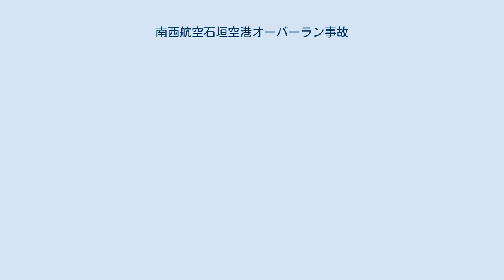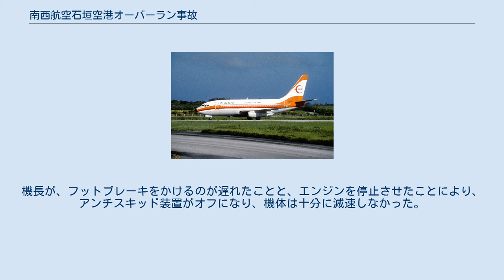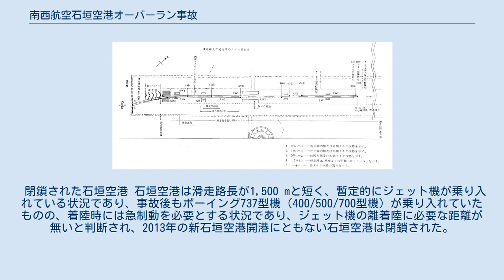南西航空石垣空港オーバーラン事故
南西航空石垣空港オーバーラン事故は、1982年8月26日に発生した航空事故。
那覇空港発石垣空港行の南西航空（現・日本トランスオーシャン航空）611便（ボーイング737-2Q3）が石垣空港への着陸時に、滑走路をオーバーランし大破、火災が発生した。
乗員乗客138人中48人が重軽傷を負ったものの死者は出なかった。
この事故は南西航空の歴史上最悪の事故だった。
 事故機のボーイング 737-2Q3（JA8444）は、2基のプラット・アンド・ホイットニー JT8D-17を搭載しており、初飛行を1978年12月に行っており、総飛行時間は5,056時間であった。
 また、事故当日には611便として飛行する前に、那覇-宮古間を問題なく往復していた。
 機長は40歳男性で、1973年に南西航空に入社。
1980年から、ボーイング737の機長として乗務し、同型機では1,666時間の飛行経験があった。
副操縦士は29歳男性で、1974年に南西航空に入社。
1981年から、ボーイング737の副操縦士として乗務し、同型機では878時間の飛行経験があった。
 611便は那覇空港の滑走路36から13時09分に離陸した。
13時20分頃に24,000フィート (7,300 m)で水平飛行に移った。
13時23分に石垣空港の気象情報が伝達され、「風方位300度、風速11ノット、視程10キロメートル以上」などの情報を得た。
13時33分、611便は8,000フィート (2,400 m)への降下を開始した。
 611便は、石垣空港の滑走路22の端を131ノット (243 km/h)、40フィート (12 m)で通過し、滑走路終端付近に130ノット (240 km/h)で一度接地したが、バウンドし170m先の地点に13時49分頃、再び接地し着陸した。
 611便の飛行経過を示した図 着陸に際して、機長と副操縦士はオートブレーキを使用しないことを決めており、着陸直後にスラスト・リバーサーを作動させようとしたが、リバーサーを作動させることができなかった。
次にスピードブレーキを作動させようとしたもののこれも作動せず、機長は着陸復航を考えたが残りの滑走路が短すぎると考え断念し、代わりにフットブレーキをかけた。
機長は、最早オーバーランは避けられないと感じ、火災防止のため両エンジンを停止させ、左に機体を逸らせた。
機体は13時49分に滑走路端から145m地点の雑木林で停止し、そこにいた医学生2人が誘導を行い乗員乗客全員が脱出後の14時01分頃に爆発炎上した。
 航空事故調査委員会が事故調査を行った。
当初、調査委員会は機械的故障を疑っていたが、事故の5日後にはパイロットエラーによる速度超過での着陸が原因の可能性が高いと述べた。
 事故原因として、パイロットエラーがあげられた。
事故機は着陸速度が通常より速かったのに加え、スラストリバーサーとスポイラーの動作不良という状況に置かれた。
機長が、フットブレーキをかけるのが遅れたことと、エンジンを停止させたことにより、アンチスキッド装置がオフになり、機体は十分に減速しなかった。
アンチスキッド装置がオフの状態では、作動時と比較して制動力は半分以下に低下したと考えられる。
調査委員会は、もし仮に、速い速度で着陸したとしても、バウンドし再接地してから3秒以内にブレーキを最大限かけ、エンジンを停止させなければ、少なくとも滑走路端の過走帯で停止できただろうと報告書で述べた。
 日本乗員組合連絡会議（ALPA）は調査委員会の事故調査活動に疑問を呈した。
事故後、機長は業務上過失傷害の疑いで書類送検されたが、那覇地検はパイロットエラーの立証が難しいとして不起訴処分とした。
 閉鎖された石垣空港 石垣空港は滑走路長が1,500 mと短く、暫定的にジェット機が乗り入れている状況であり、事故後もボーイング737型機（400/500/700型機）が乗り入れていたものの、着陸時には急制動を必要とする状況であり、ジェット機の離着陸に必要な距離が無いと判断され、2013年の新石垣空港開港にともない石垣空港は閉鎖された。
 また、2008年には石垣空港でオーバーラン事故を想定した訓練が行われ、約250人が参加した。